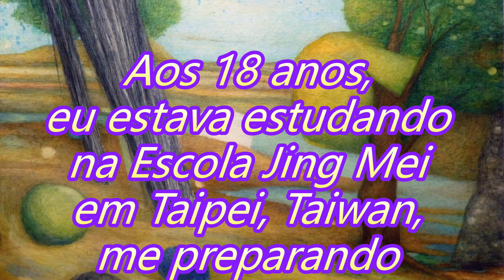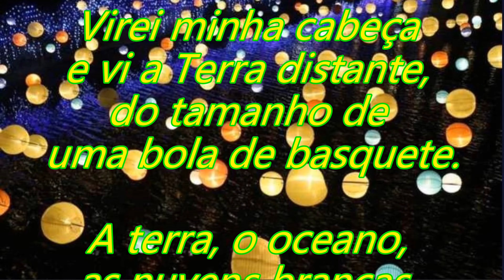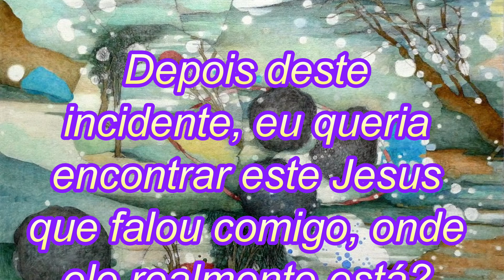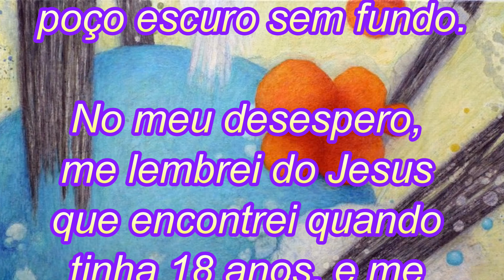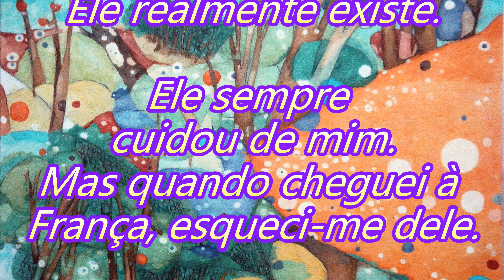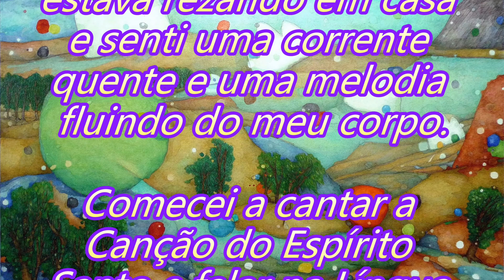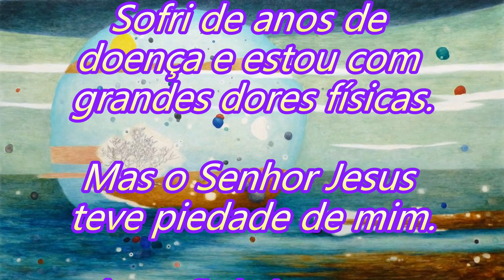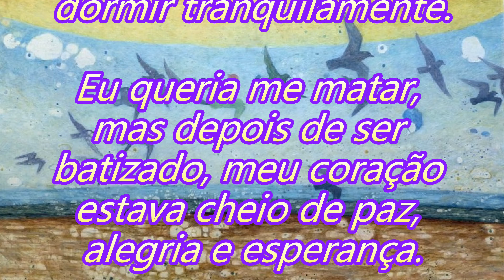Jesus abraça uma colegial e entra no céu estrelado (português brasileiro)4k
The URLs of the language versions of this video